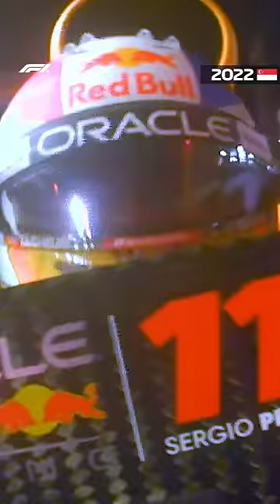Sergio Perez: the KING of the streets👑